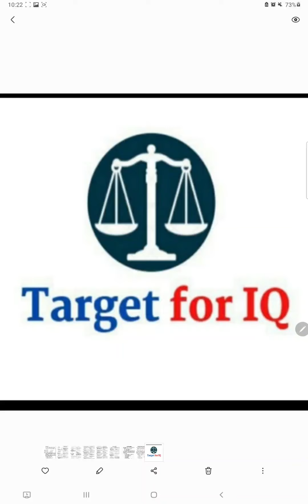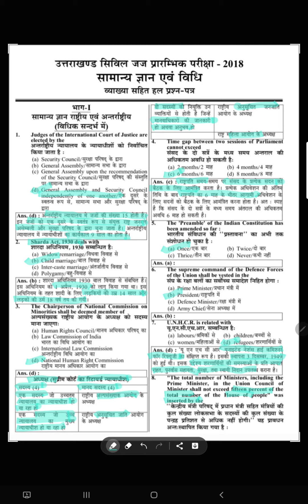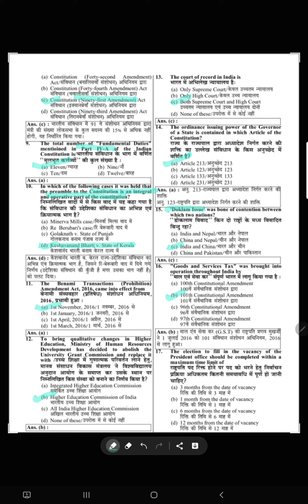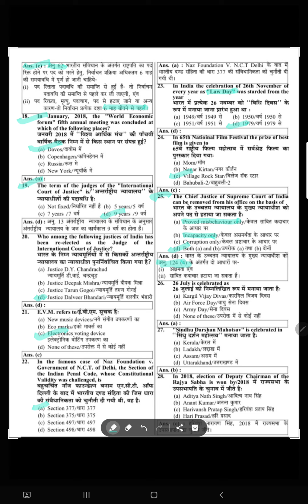Uttrakhand Civil JUDGE gs part 2018